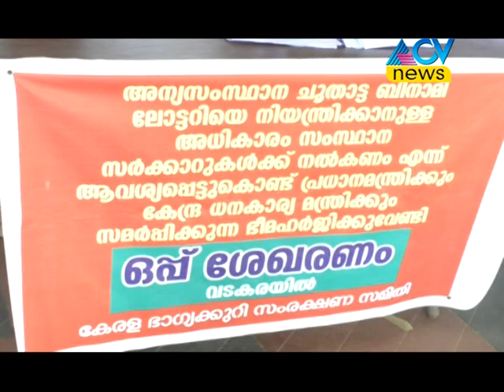അന്യ സംസ്ഥാന ലോട്ടറിക്കെതിരെ വടകരയിൽ ഒപ്പുശേഖരണം നടത്തി